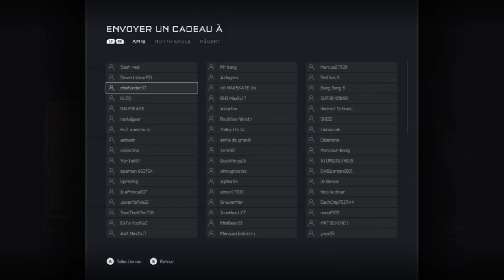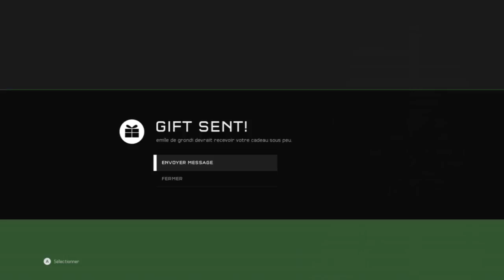HALO5 mis à jour!!!!!!!!!![FR]